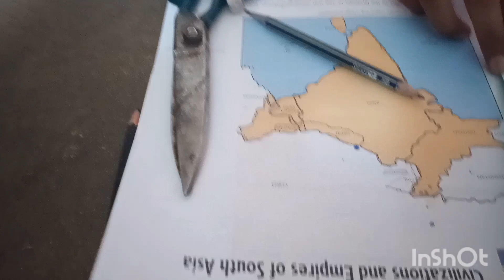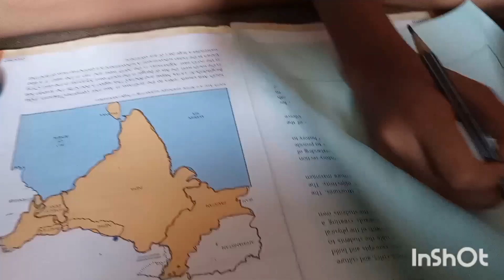first day of school